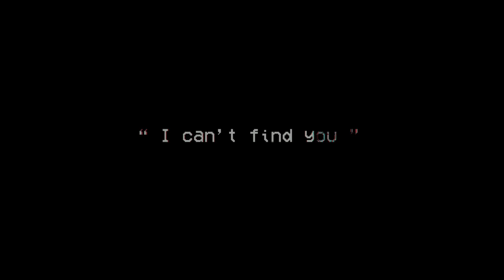clammyclams - Numb [unreleased] (AMV)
Anime: Kizumonogatari Part 1

Many of the tracks featured were uploaded by previous management of the channel.